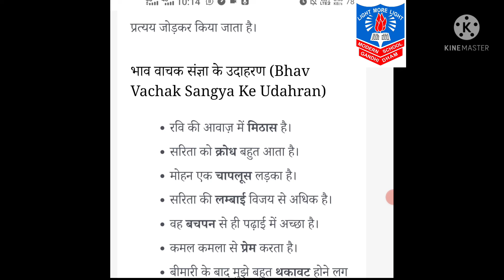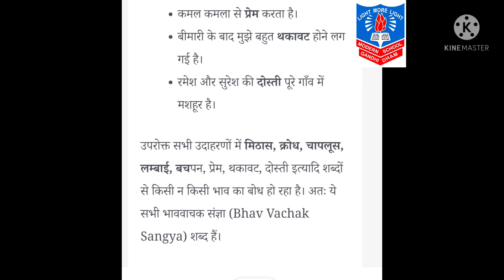Std 8 Hindi व्याकरण (भाववाचक संज्ञा)